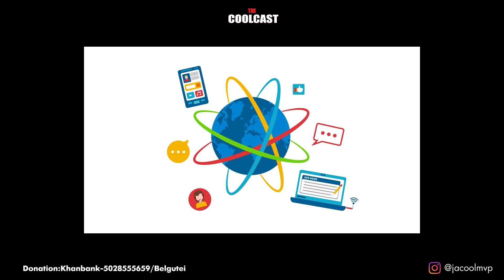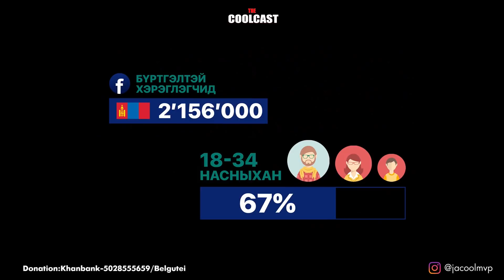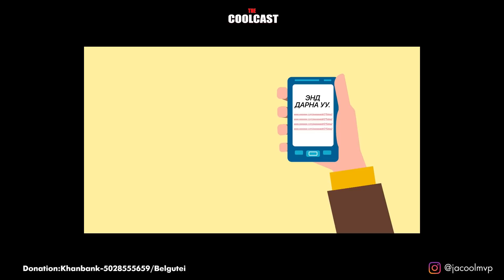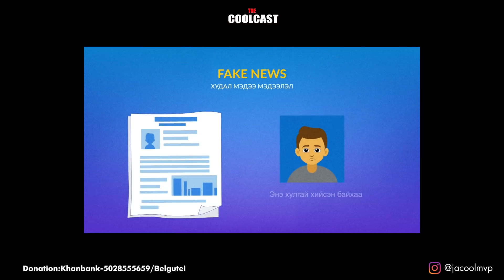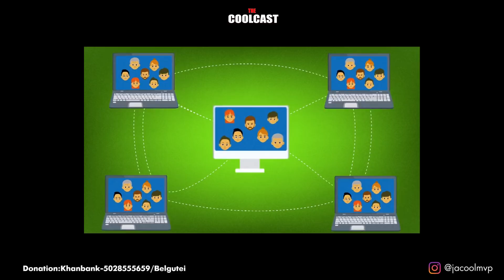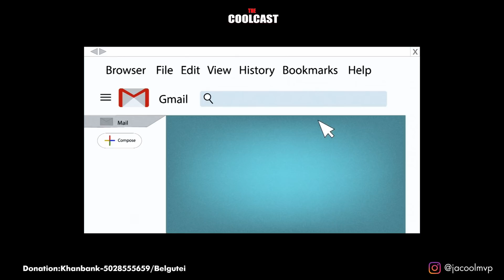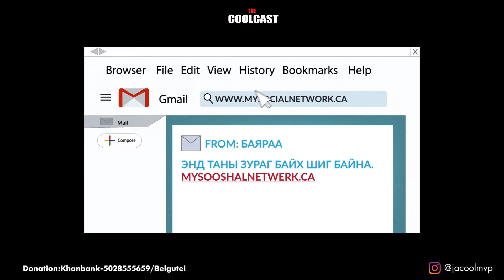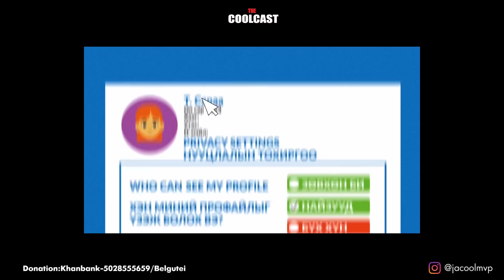Монгол "ОРКУУД" гэж хэн бэ?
Монгол цахим орчин дахь "ОРК"-ууд